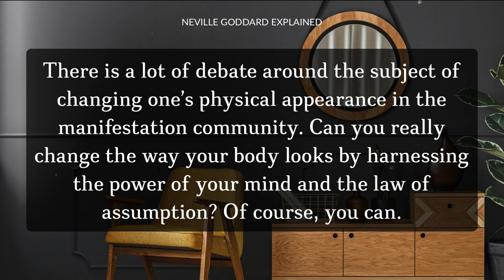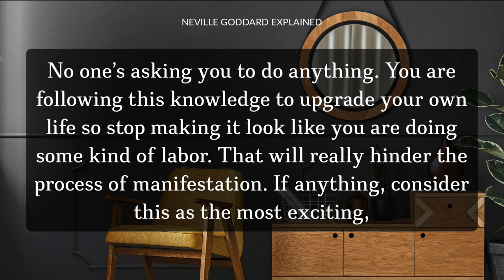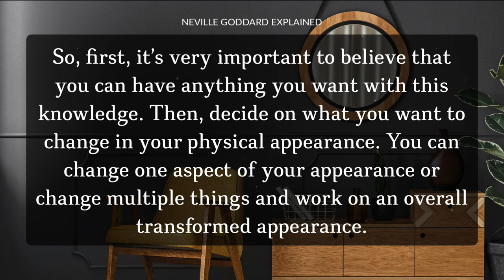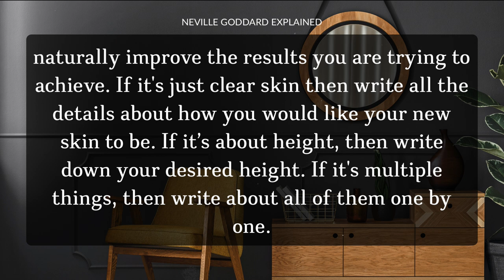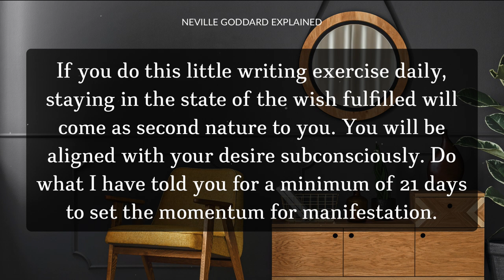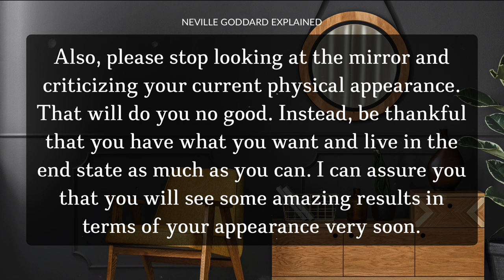Change Your Appearance With The Law of Assumption